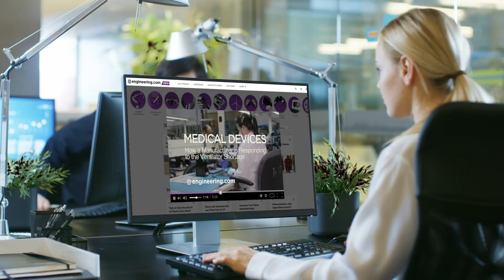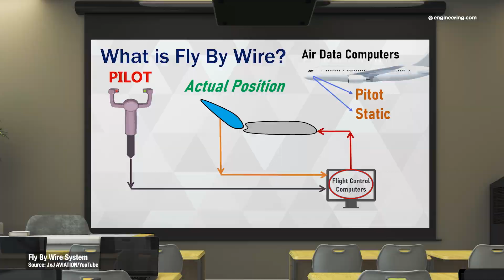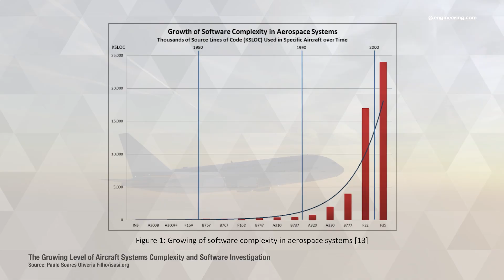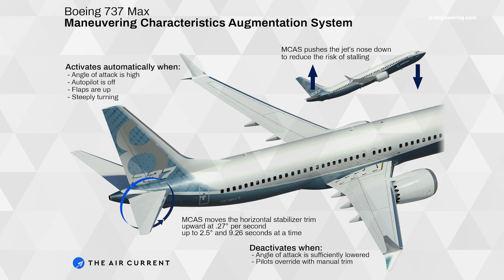Can AI fix Aviation, and Boeing?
As software controlling everything from video games to jet airliners has become too complex to make completely error proof, the move to increasing flight automation continues to carry risk. No one knows this more than Boeing, but the fundamental problem of systems that are too complex for humans to check means that safety may ultimately be handed over to artificial intelligence.

First, for checking human generated code, then permitting the code itself, and finally, the piloting of the airplanes themselves.

STEM GAMES:
Play some fun engineering-based STEM games on engineering.com: